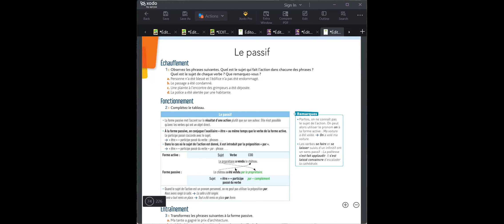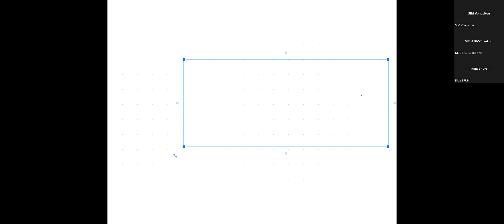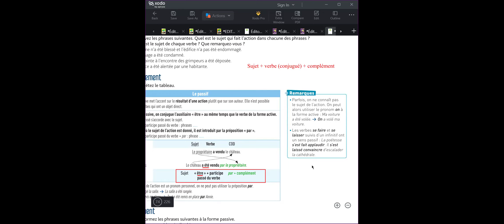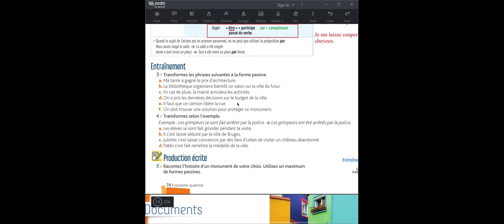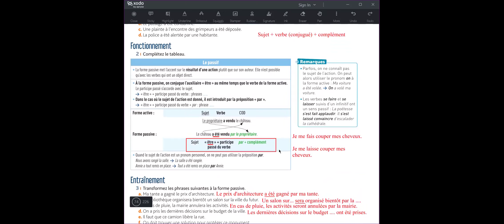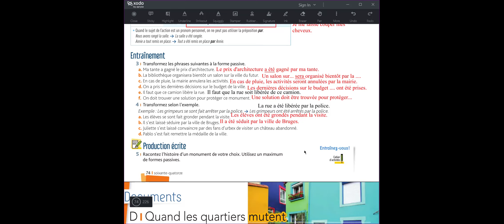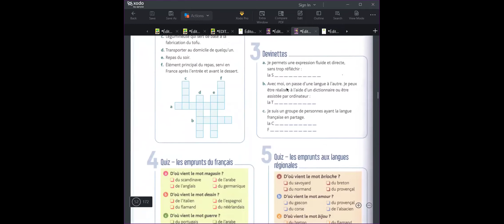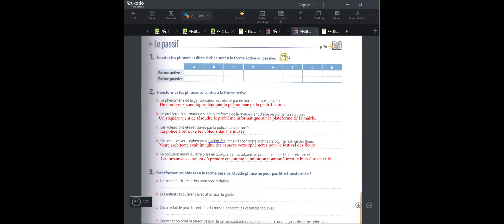B1.4 Séance 17 (1h30)